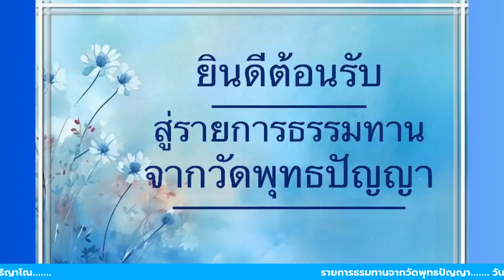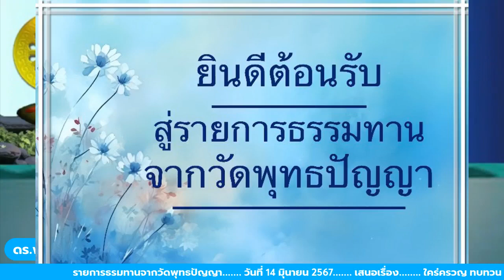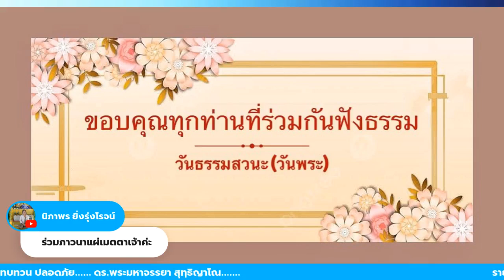รายการธรมทานจากวัดพุทธปัญญา วันที่ ๑๔ มิถุนายน ๒๕๖๗ เสนอเรื่อง ใคร่ครวญ ทบทวน ปลอดภัย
รายการธรมทานจากวัดพุทธปัญญา
เสนอเรื่อง ใคร่ครวญ ทบทวน ปลอดภัย
ดร.พระมหาจรรยา สุทฺธิญาโณ